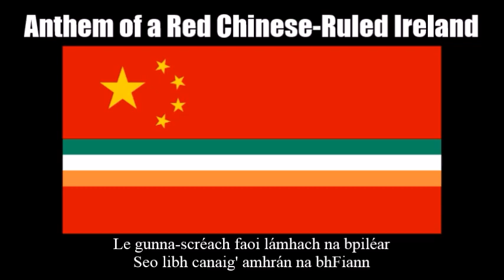Alternate Future Anthem of a Red Chinese-Ruled Ireland (Nightcore + Lyrics)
Don't miss out all of my other national anthem lyric videos when you check out the alternate history anthem playlist showing up towards the end of the above video.

NOTE: This upload is actually a new edit of reusing the national anthems of China and Ireland as one that answers the following alternate future question: "What if the People's Republic of China had conquered Ireland under their new worldwide empire?"

Here in this alternate history video I am making a Nightcore anthem medley of China - "March of the Volunteers (义勇军进行曲 / Yìyǒngjūn Jìnxíngqǔ)" - and Ireland ("Amhrán na bhFiann") by combining both audio tracks from the previous uploads of individual videos. Meanwhile I have designed a new Chinese-Irish flag by combining the symbolism and colors of both countries. As a disclaimer I am still showing respect of each of the two anthems while I wrote down the original Chinese and Irish texts at the bottom so you can sing along with it. I just think this medley remix I made sounds great and liked the way it turned out.

TAGS INCLUDED: National Anthem, Alternate Future, China, Ireland, Nightcore, Lyrics (Website Category)